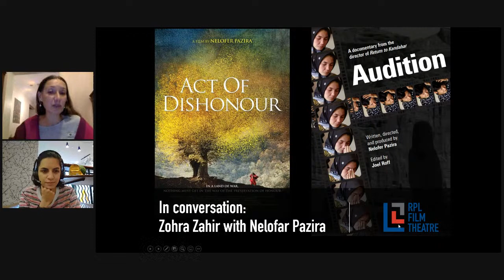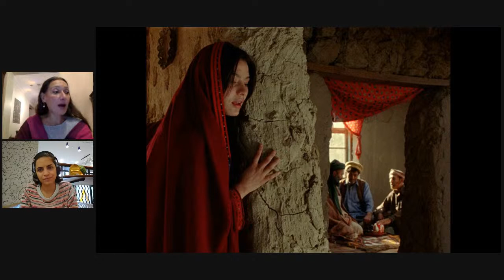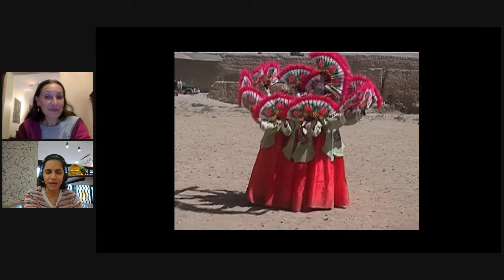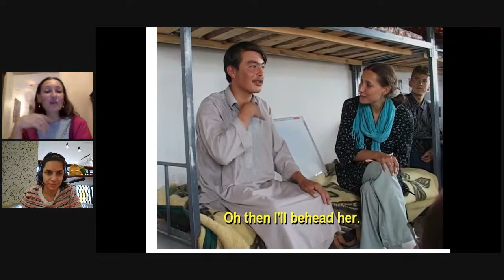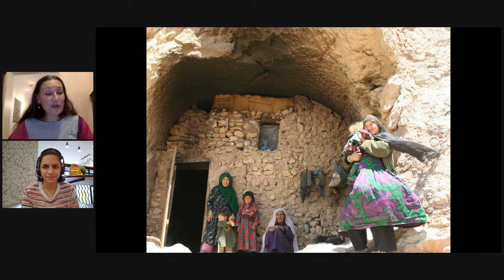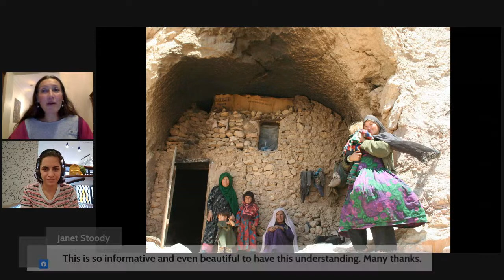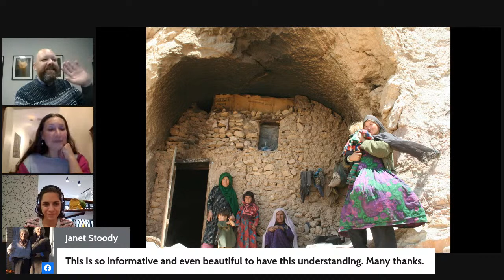In Conversation - Zohra Zahir and Nelofer Pazira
This event will livestream on RPL Film Theatre's Facebook page and YouTube channel.

Zohra Zahir (co-host of Navaye Ashena) will be in discussion with filmmaker Nelofer Pazira, about her two films, Audition, and Act of Dishonour which address and provide insight into the complexities of Afghanistan through film.

Stream Act of Dishonour for free any time, any day with your RPL library card on NFB

Nelofer Pazira is an Afghan-Canadian director, author, actress and journalist based in Toronto, ON. She lived in Kabul, Afghanistan while it was occupied by Soviets. Known for her feature film, Act of Dishonour, her family escaped to Pakistan and then immigrated to Moncton, New Brunswick more than two decades ago. She studied journalism at Carleton University and did a masters in Anthropology, Sociology and Religion at Concordia.

Pazira tried to return to Afghanistan in 1996 while the country was under Taliban rule. The purpose of her trip was to find a lost childhood friend. She was not successful but the famous film Kandahar was made based on her journey. This film was presented at the Cannes Film Festival in 2001. She has also made many documentaries on Afghanistan since then.

Zohra Zahir is the co-host of Navaye Ashena, a Persian language show on CJTR, . Her education and experience are a mix of many things. She is a poet and a translator in her spare time. Last year she was a manager at a children's magazine in Afghanistan. Finally love of science makes up most of her time. Zohra has a Master of Science in Genetics and currently is a graduate student at the University of Regina.